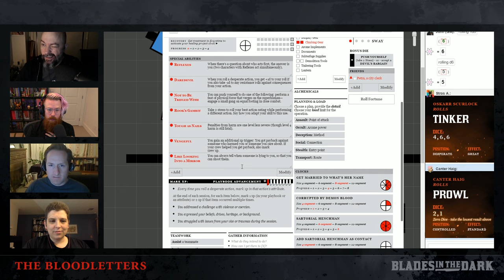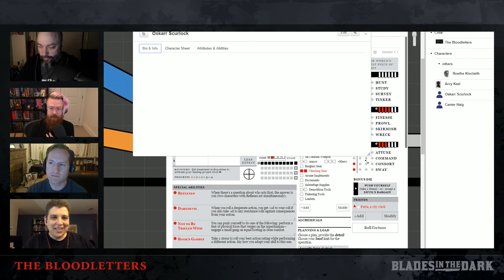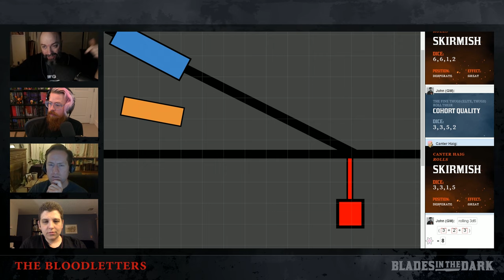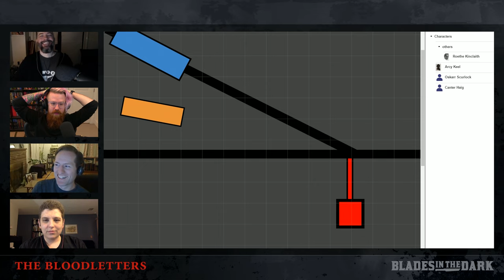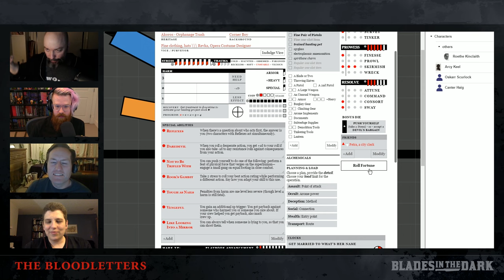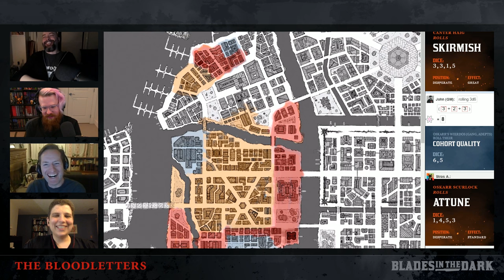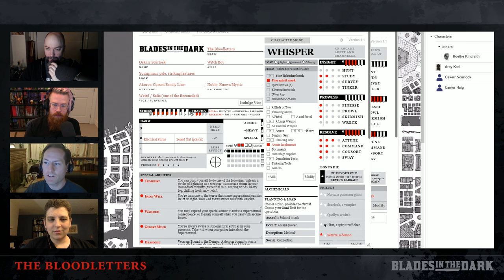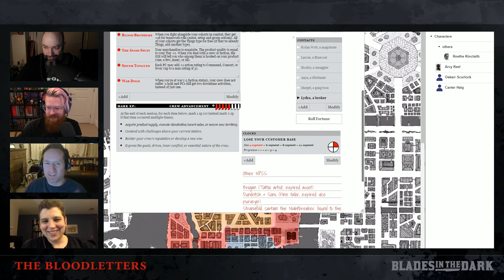Blades in the Dark: Episode 16, Part 4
The adventures of The Bloodletters continue!

Check out more Blades in the Dark over on the Google+ community,